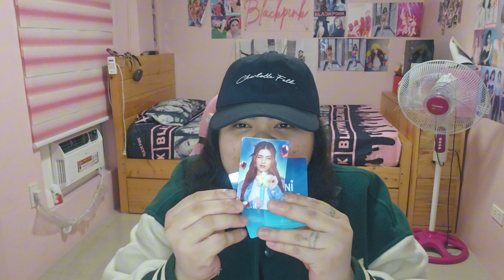BINI on Kapuso Mo Jessica Soho | KMJS20WithBINI | Reaction